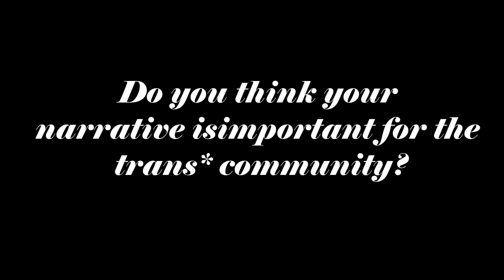Inside Out: Interview with Jennifer Leitham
Interview with Jennifer Leitham (I Stand Corrected)
Reporter: Adam Szigeti
TIFF Bell Lightbox | June 2, 2013

Toronto LGBT Film Festival
May 23 to June 2, 2013